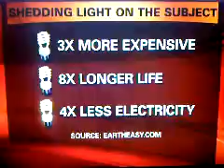Texas 6th District - House Rep. Joe Barton has an Enlightened Idea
This genius who apologized to BP for the Federal government negotiated fund to aid those who suffered from the BP oil spill.  In addition, he is now running for a House Panel on Energy in 2011 and now speaks of his agenda once on this Congressional committee.